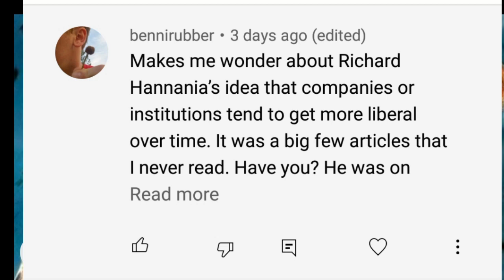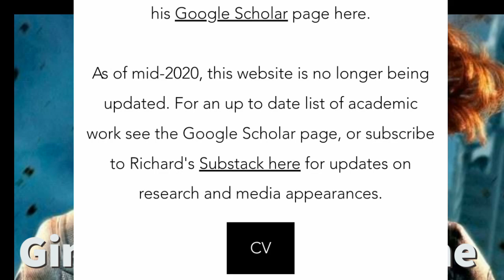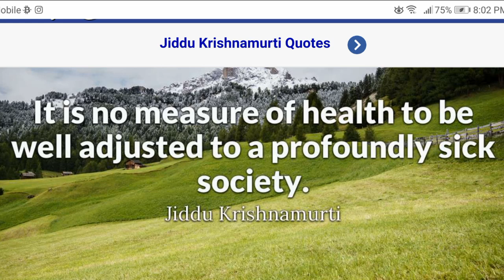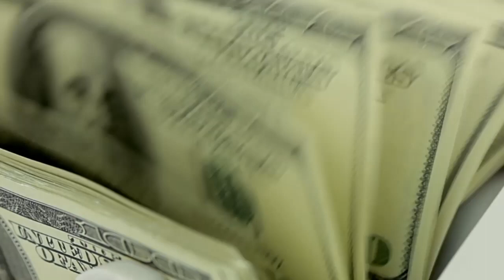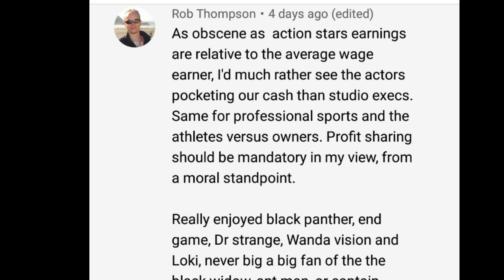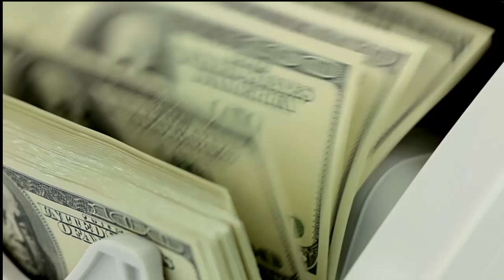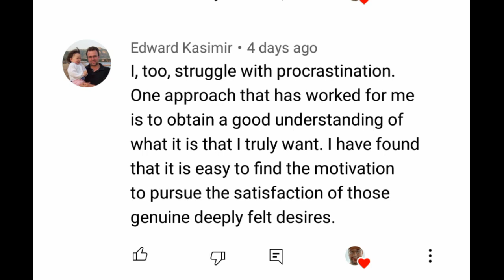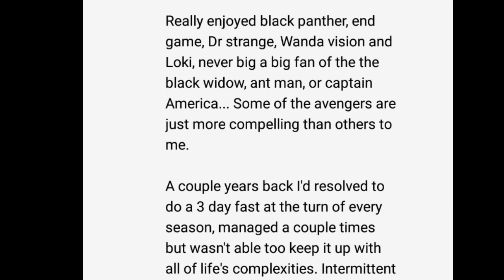Comments on Black Panther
I posted a video in which I commented on Scarlet Johansson's lawsuit against Disney.

Some folks posted thoughtful comments, many of which included, mostly in passing, praise for the movie Black Panther. Personally, I think that Black Panther is an obscenely over-rated movie and that the character of T'Challa/Black Panther was much better realized in Captain America: Civil War than he was in his own movie.

One commenter mentioned WandaVision and Loki, so I go on a long ramble about the MCU shows on Disney+.

That's the TLDR.